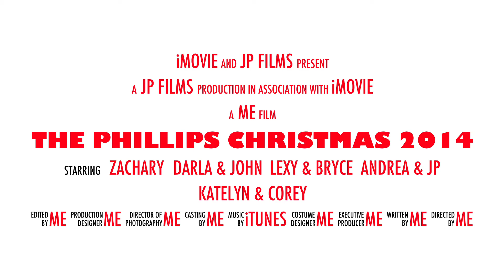The Phillips Christmas card 2014